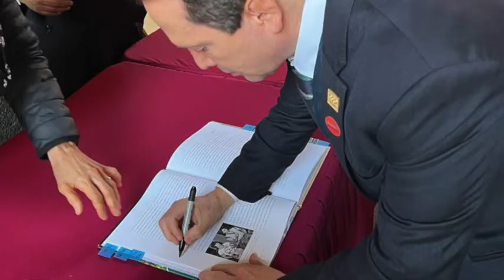Dr. Daniel Aceves Villagrán. Premio Nacional del Deporte 2021: Personalidades del deporte y política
Andres Manuel López Obrador,  presidente de la República; Salvador Quirarte Villaseñor, presidente del club de beisbol, los Charros de Jalisco de Claudia Sheinbaum, jefa de Gobierno de la Ciudad de México, Mauricio Sulaiman, presidente del Consejo Mundial de Boxeo;  Jesus Ramírez Cuevas, director del Comunicación Social de Presidencia de la República;  Mario González Lugo, medallista olímpico de Seúl 1988; Stephan Marinov, entrenador de clavados;  María del Rosario Espinoza, triple medallista olímpica; Oscar Salazar, medallista olímpico de Atenas 2004; medallista olímpica, Mónica Torres Amarilla; Janett Alegría, Premio Nacional del Deporte como entrenadora en 2021; Fernando Platas, medallista olímpico Sidney 2000; teniente coronel Martha Leticia Yanez Domínguez; Belem Guerrero, medallista olímpica de Atenas 2004: Rommel Pacheco, clavadista olímpico; Aremi Fuentes, medallista olímpica;